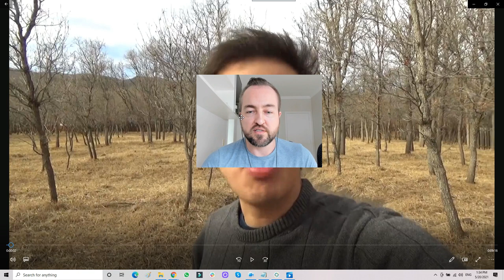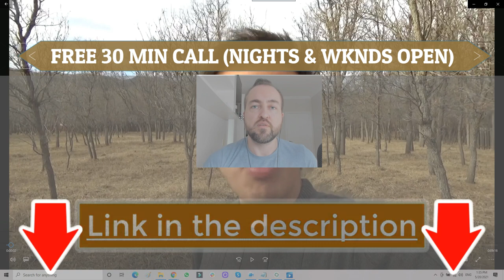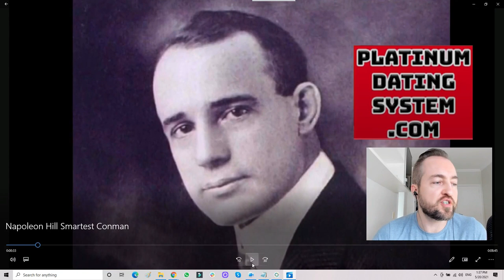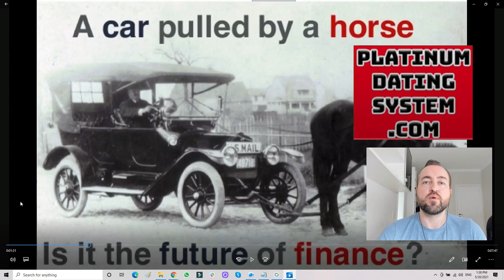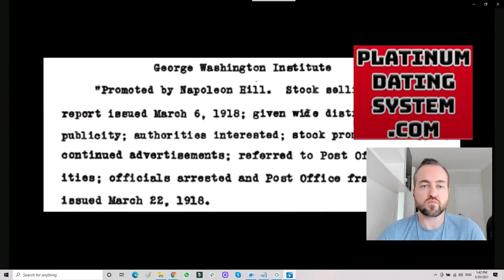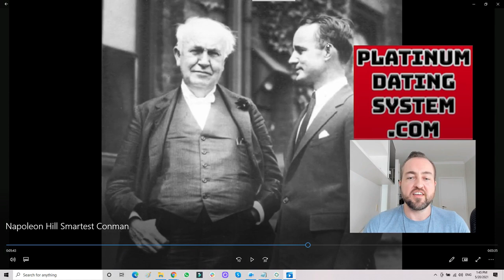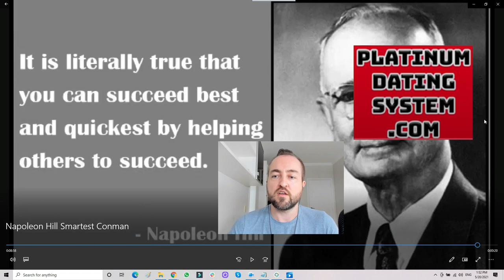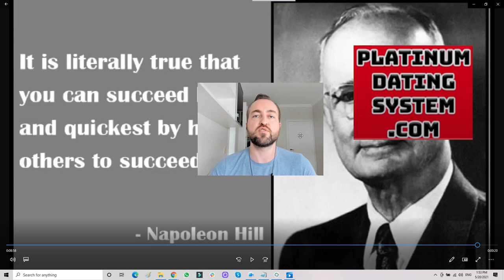The Father of Self-Help Exposed as Scammer | Napoleon Hill - "Think and Grow Rich" Exposed as Conman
FREE 30 MIN CALL - NOW NIGHTS & WEEKENDS TOO!

Dating coach destroys author/scam artist Napoleon Hill and his scam operation